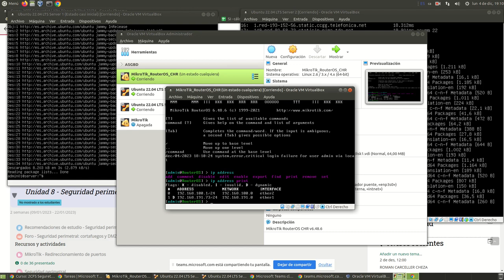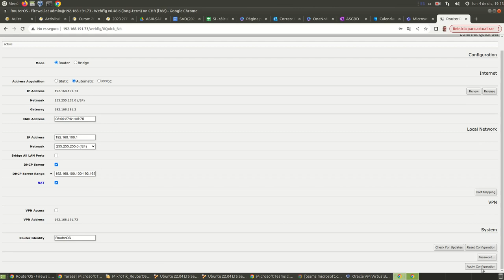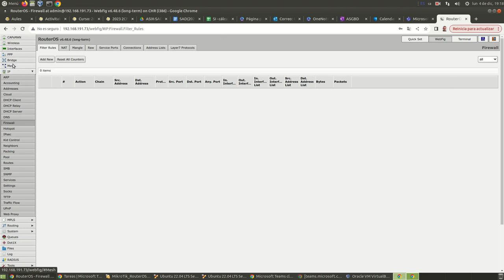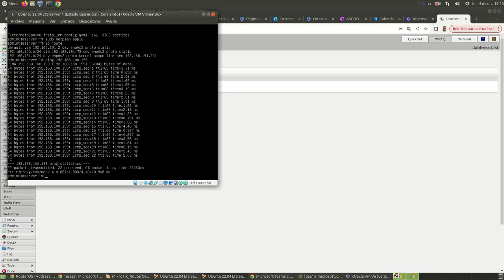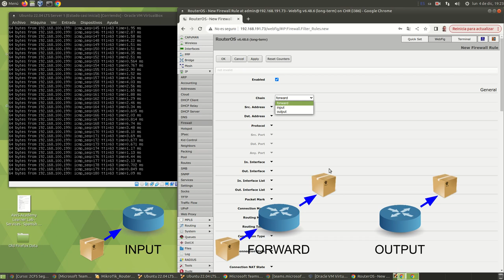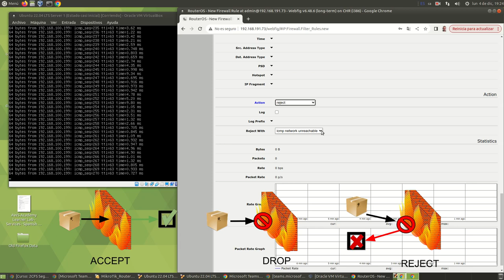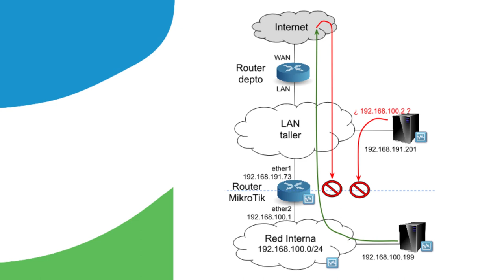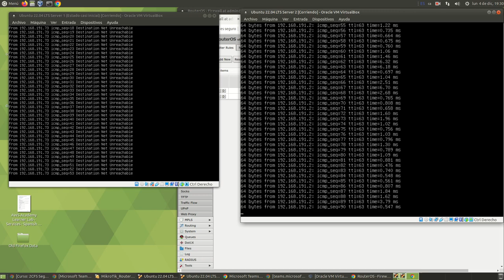MikroTik - Configuración básica del cortafuegos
Extracto de la tutoría colectiva a distancia del módulo de Seguridad y alta disponibilidad de ASIR. También válido para Seguridad informática de SMR.
Explicación de las reglas básicas para configurar el cortafuegos de un router MikroTik de manera que no permita las conexiones desde la red externa a la interna.
Si vas a configurar tu router siguiendo este vídeo, primero debes seguir las indicaciones del vídeo MikroTik - Escenario prácticas